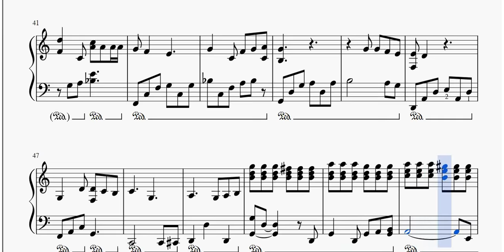Happy Xmas - Spartito per Pianoforte